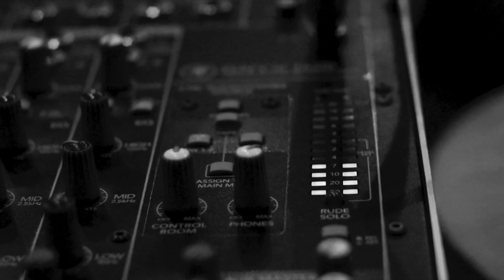Life Lived Well - Frankie Armstrong ft. Laura Ward (Bird in the Belly, Hickory Signals)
Taken from Frankie Armstrong's new album 'Cats of Coven Lawn' released 22nd January 2021.

Video directed by Adam Ronchetti.
Song written by Lindsey Williams.
Produced by Tom Pryor.